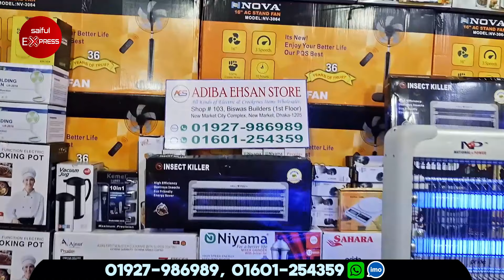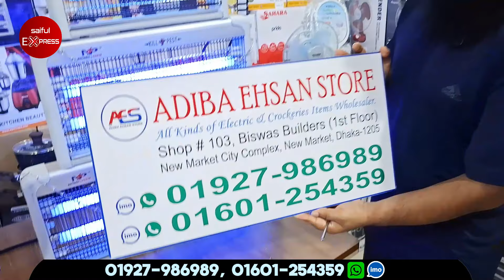মশা মারার ডিজিটাল মেশিন 😍 Mosquito Killer / Pest Killer Price In bd | Electric Bat Price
মশা মারার ডিজিটাল মেশিন🔥 ডেঙ্গু মশাদের বংশ করে দিন ধ্বংস | Mosquito Killer / Pest Killer Price In BD

Shop Address: Adiba Ehsan Store
103, New Market City Complex (2 Tala), New Market, Dhaka-1205